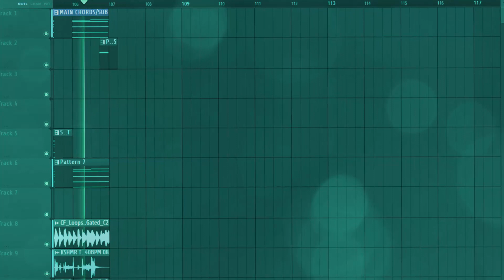FREE Future Bass FLP: by EDGR [Only for Learn Purpose]